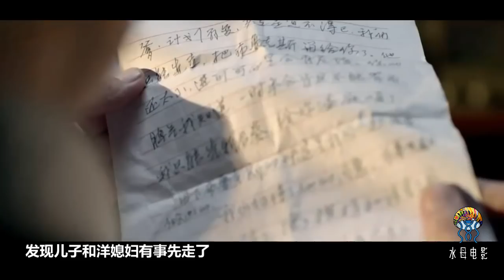兒子帶回美國媳婦，農村大爺一時接受不了，最後太感人了！